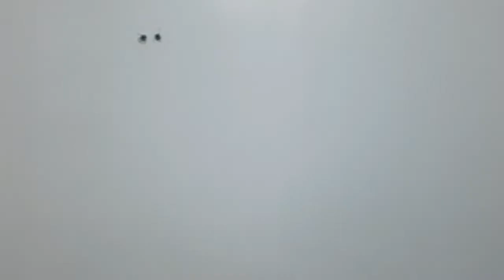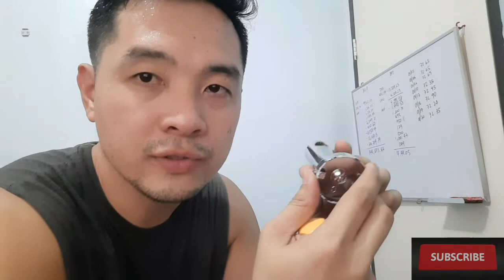Bathroom towel holder easy Installation